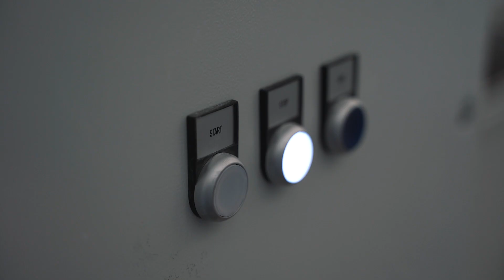DryCare Plant | Canada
Did you know that MS DryCare is also produced in Canada by our team at Schippers Canada? Locally produced in Central Alberta since 2019, they are able to meet the growing demands of their Canadian livestock producers while providing the freshest hygiene powder on the market!